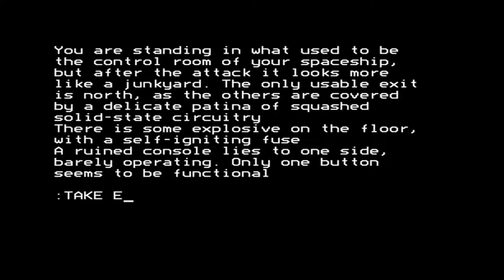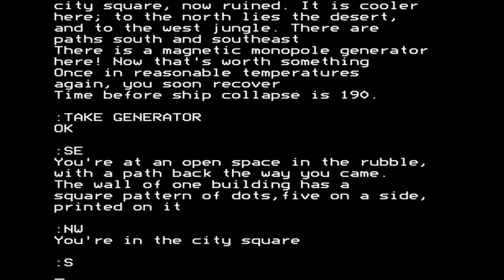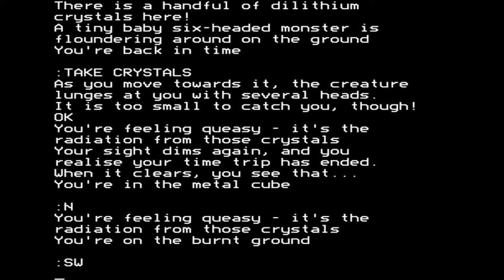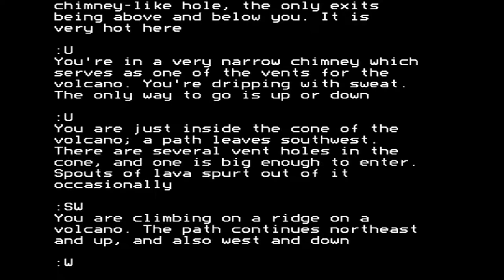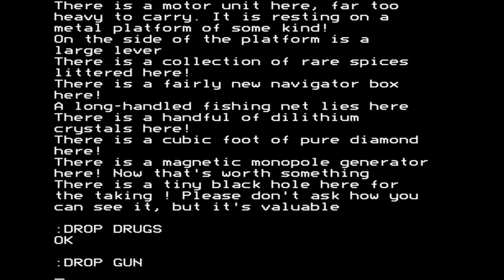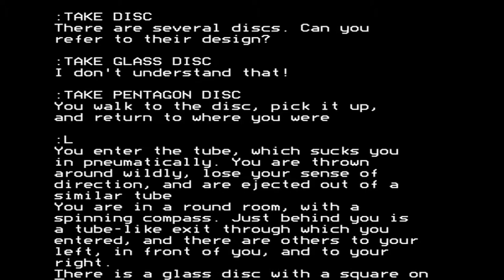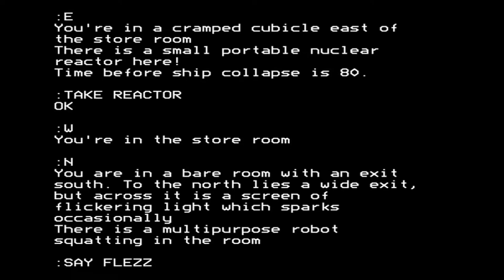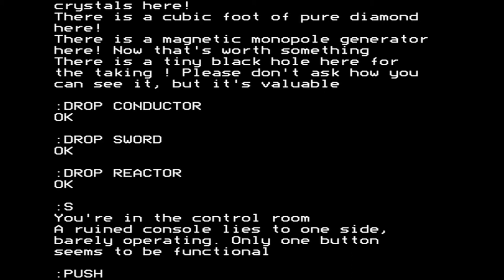Countdown to Doom (Acornsoft) (longplay) for the BBC Micro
Came also out for:

Amstrad CPC
DOS
Electron
ZX Spectrum

Game description:

After your spaceship's crash-landing on Doom's inhospitable surface, you emerge from the wreckage to realise that unless you can locate the necessary spare parts your ship will corrode away in a mere 400 time units. Explore a exotic new world in this classic text-adventure.